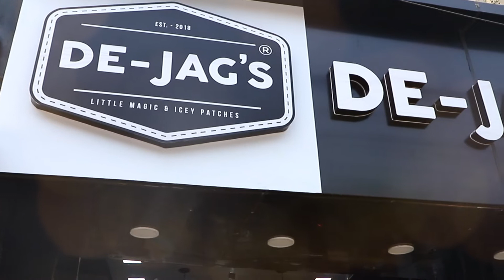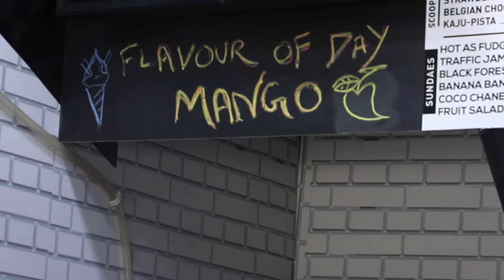Ice Creams Worth Having This Summer | De-Jag's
De-Jag's is one of the most famous ice cream parlour in Chandigarh, now opens its doors in Delhi!
This place is famous for their unique and totally worth it Instagrammable ice creams.

Let us know your views on this place and do share your comments in the comment secton below!
Happy Watching :)

-Team
Happy Tummy Diaries